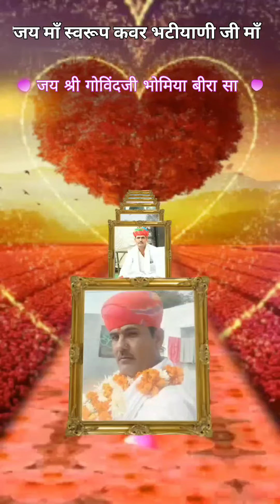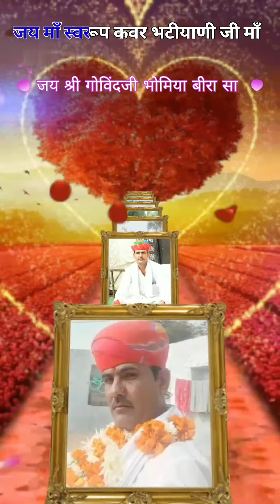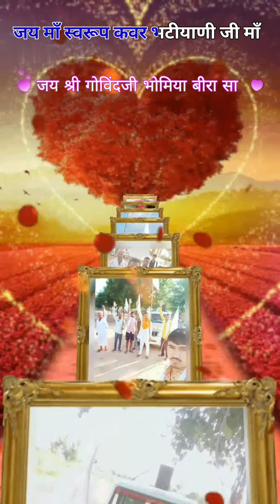govindasongs govinda majisa jasol govind ma jasol_bhatiyanisa jasoldham jasola